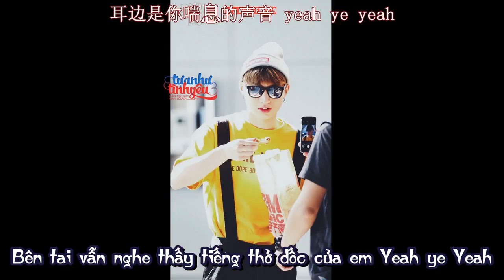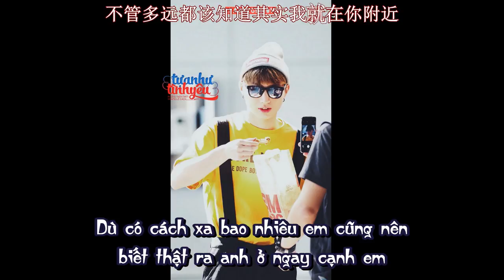[VIETSUB+HANZI] HOÀNG LỄ CÁCH - HONEYMOON【黄礼格】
Crepic: LEADERGER1019